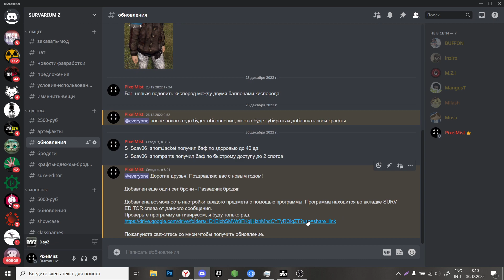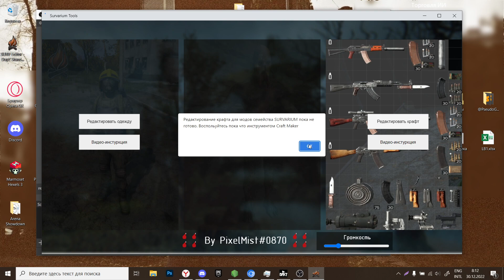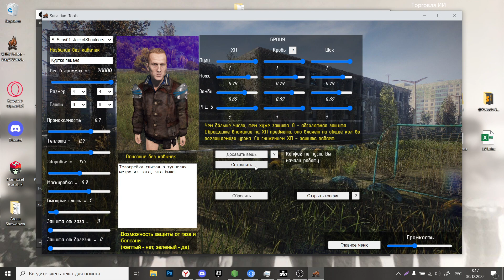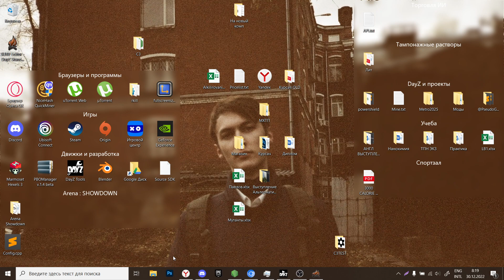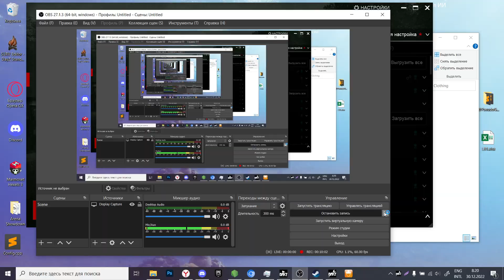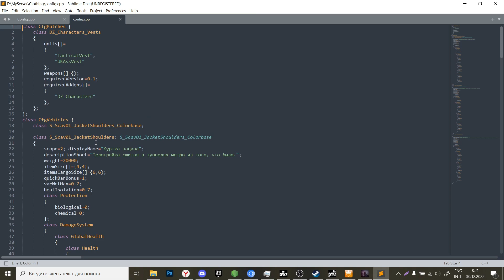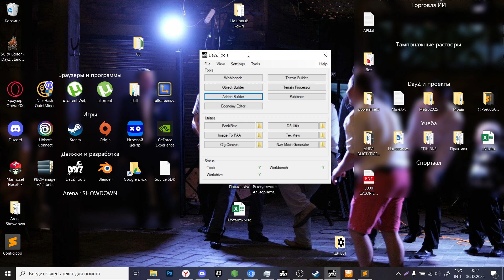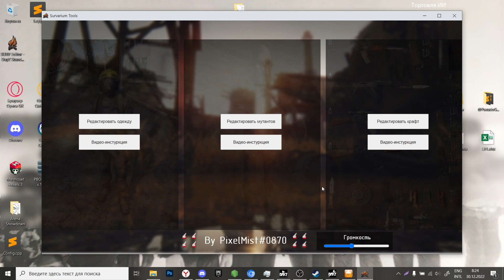SURV Editor v1.0 видео-инструкция